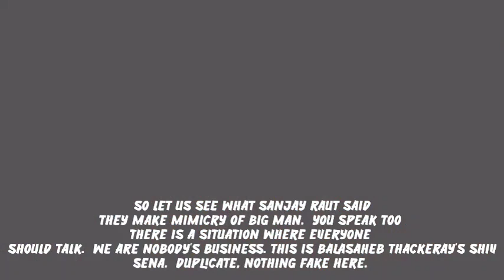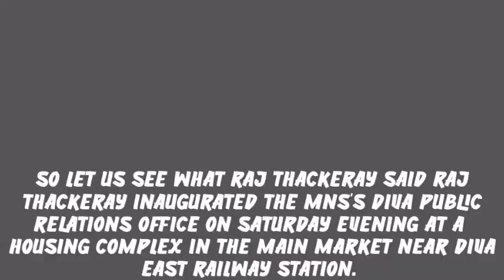Raj Thackeray Big Statement On Sanjay Raut's Arrest | Uddhav Thackeray